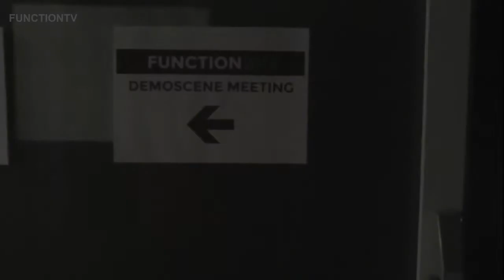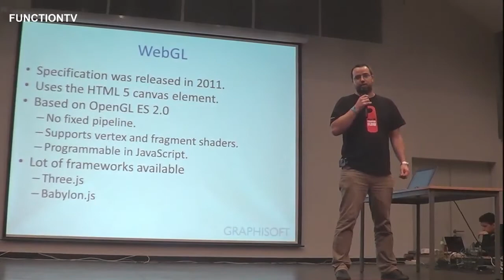Function Demoscene Meeting 2014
Highlights of Function 2014 Demoscene Meeting

soundtrack by Vincenzo (1999 Luftbalons)